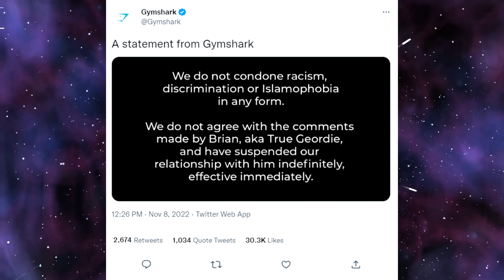GYM SHARK DROPPED SPONSOR TRUE GEORDIE